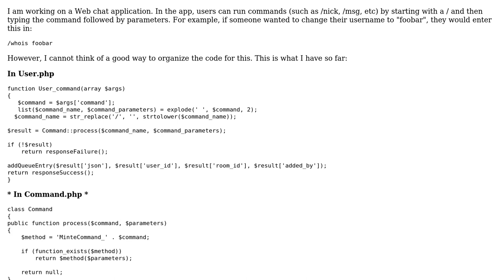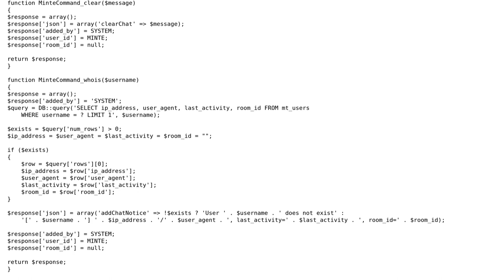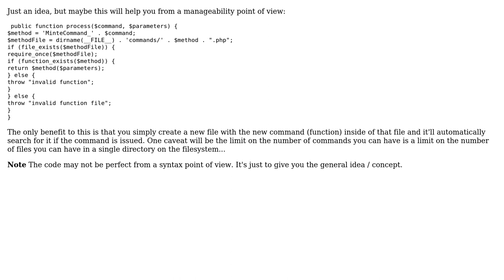Suggestions for improving collection of related PHP functions?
With thanks & praise to God, and with thanks to the many people who have made this project possible! You are responsible for your own actions.